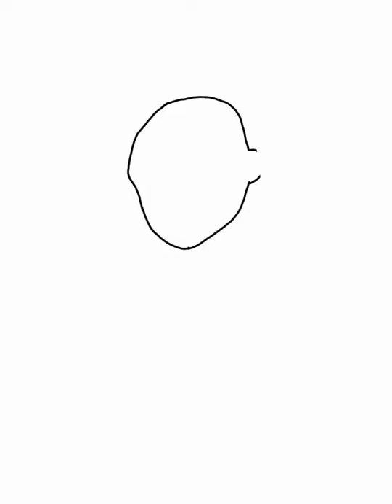|| If I was in Squid Game 🐙🎮 || Speed paint || MysticalParisei ||